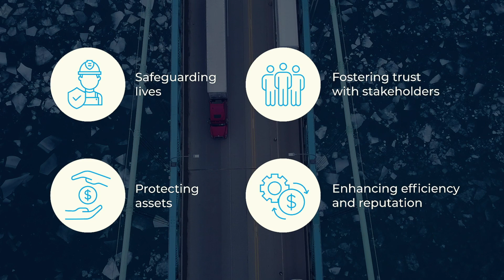How DSI Underground and X-Pak Global Ensure Safety & Security on the Road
In the world of underground mining, safety isn't just a necessity—it's a priority. That's why DSI Underground, Australia's largest manufacturer of strata reinforcement products, partnered with X-Pak Global to ensure the safe transportation of their goods, both across Australia and around the world.
With loads weighing up to 25 tonnes traversing Australian roads and international seas, the safety of DSI's cargo is paramount. That's why they turned to X-Pak Global for expertise in load restraint solutions.
X-Pak Global conducted comprehensive on-site testing at DSI's Newcastle site, evaluating the effectiveness of DSI's existing securement methods against strict Australian standards.
X-Pak's solutions offered tailored enhancements to reinforce load security, going beyond conventional load restraint methods. From edge protection to friction rubber matting, every detail was considered to ensure maximum safety and minimal movement.
Thanks to X-Pak Global, DSI's load restraints not only met but surpassed the standards set forth in the Load Restraint Guide, ensuring the safety of their goods and enhancing their reputation as a leader in safety and innovation.
Investing in quality load restraints isn't just about meeting regulations—it's about safeguarding lives and assets, fostering trust with stakeholders, and enhancing efficiency and reputation.
Partnering with X-Pak Global shows commitment to excellence in safety and operational efficiency. To learn more about how X-Pak Global drives innovation and excellence every step of the way